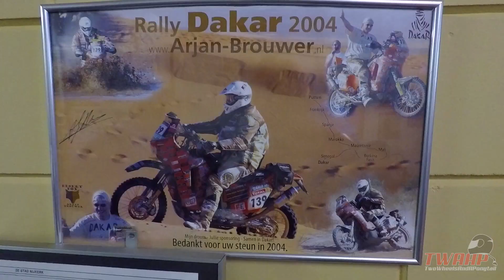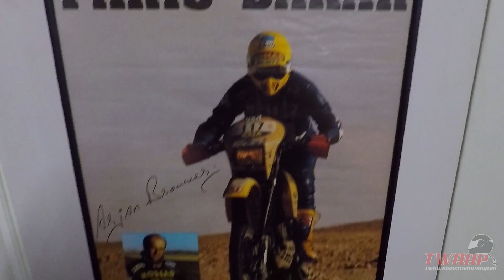Allroad- offroad cursus Arjan Brouwer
First soundtrack TRAP - Jurgaz - Origins

Second soundtrack Bryan Mason & Karner H - Bassjump